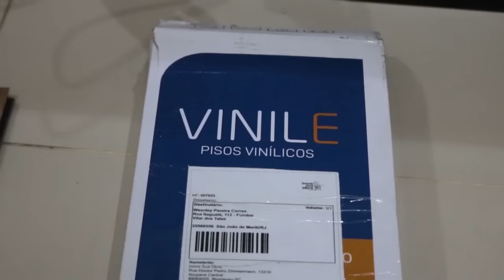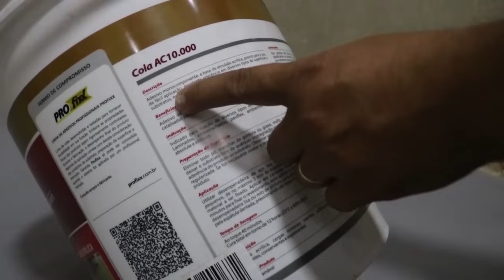Piso Vinílico em cima do porcelanato passo a passo completo - Vinyl flooring on top of the porcelain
Ferramentas que usei no vídeo  aqui em baixo todos os endereços

SAIBA MAIS SOBRE OS PRODUTOS QUE USEI NO VIDEO
ULTRA GRIPE  COLA AC 10.000

📖 CURSOS: PARA INSCRITOS NESSE CANAL

Leitura e Interpretação de Projeto Estrutural em Concreto Armado.

 ❱ Conheça o curso de eletricista, que mudou minha carreira na elétrica.
Curso de eletricista profissional da Engehall.

Curso Avançado de Marmorização Realista em Paredes modelo: Branco Carrara

Canal de evangelismo
Ai de mim se eu não pregar o evangelho

🔴 Fala galera!
Desenvolvemos um aplicativo, para calcular materiais da obra, ele é 100% GRATUITO. 😃  E bem levinho, também não precisa de internet, pra utiliza-lo.
Qualquer dúvida ou sugestões, é só me falar por aqui, nos comentários.
Se puder dá 5 estrelas lá na Playstore 🙏
Muito obrigado!!